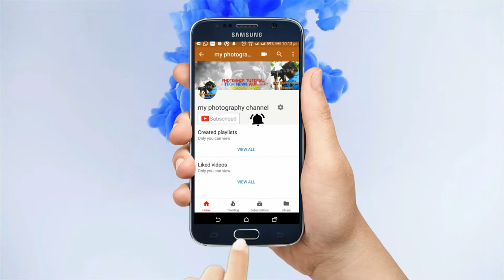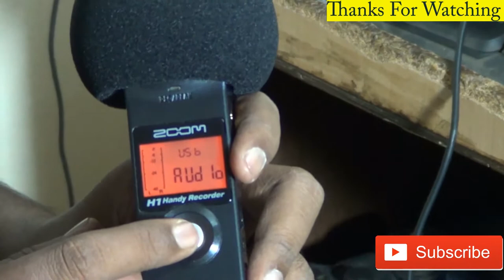Best Way Uses of zoom h1 Handy recorder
Namskar dosto ,is video me hum zoom h1 handy recorder ko kis tarah use karte hai ye h dekenge

myphotographychannel Mein main aap ke liye rojana ek Nayi video launga. main koshish Karunga ki aapko mobile, computer aur photography ke related tips and tricks hi apse share karo. aap jaldi se jaldi Hamare channel ko subscribe karo like karo aur apne Dosto ko share karo. Dhanyavad

How to check Dslr Camera Shutter Count !